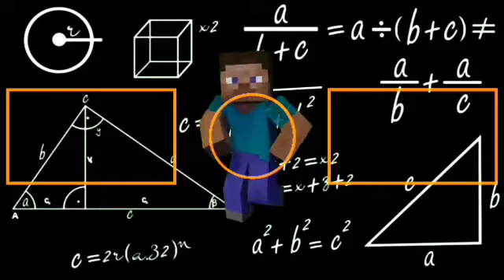New Horizon - Texture Keren Ringan No lag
|||LINK|||

∆SUBREKER∆

100 ✅
200 ✅
300 ✅
400 ❌
500 ❌
600 ❌
700 ❌
800 ❌
900 ❌
1K   ❌

Game: Minecraft PE / MCBE

Song:
          Tomodachi Life - Day Time

            Intro:
            Outro: